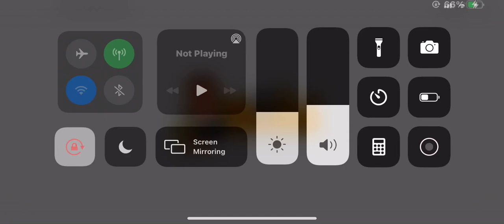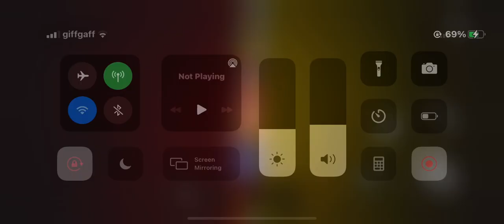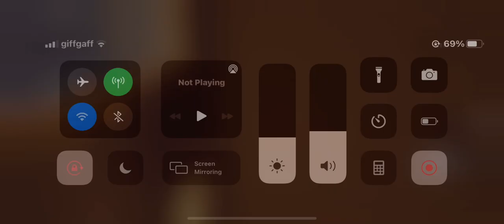MY NEIGHBOR LOCKED ME IN HIS HOUSE!!!!!! Hello neighbor act 2 part 2